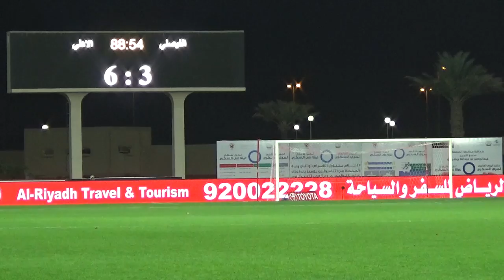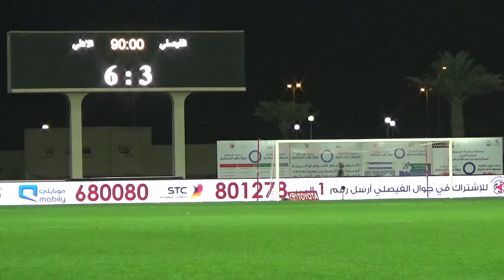Round 11 Al faisaly vs Al Ahli Second half 1 December 2016